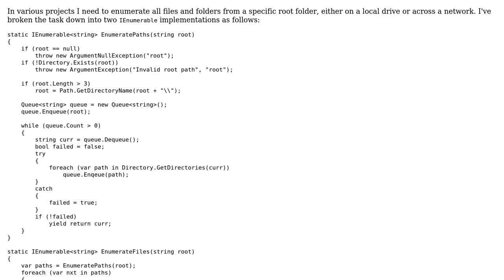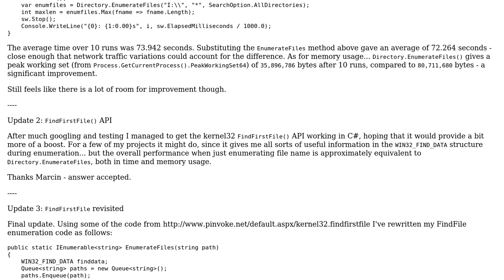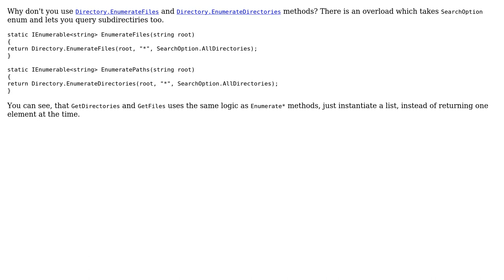Code Review: Need advice on file/directory enumeration code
With thanks & praise to God, and with thanks to the many people who have made this project possible! You are responsible for your own actions.